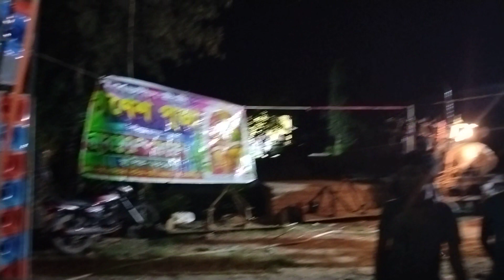Mahamaya music khejuri Berbanda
mahamaya music khejuri berbanda bajar box king lover